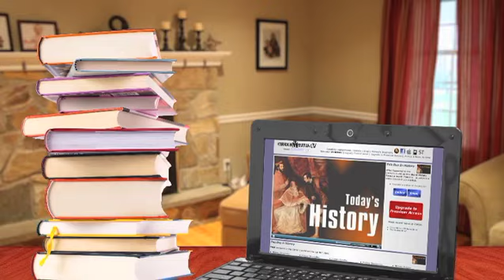ChurchMilitant.TV News 10-08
Today's Stories

-100K To Keep Jesus
-Bid To Ban Sodomy
-Pope's Interview Accuracy
-Cardinal Meeting Set
-Abortion Ban Launch Campaign